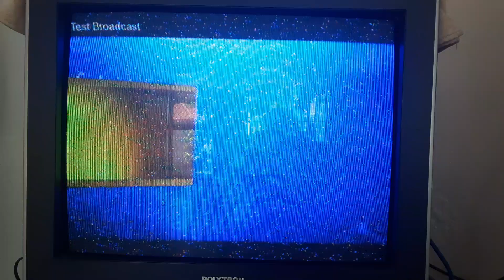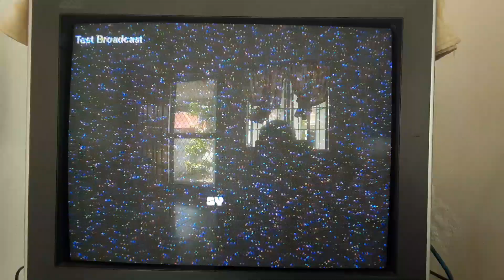A2Z Channel 11 Continuity & MTRCB SPG Rating [08-OCT-2020]